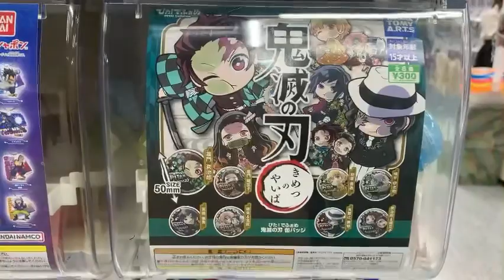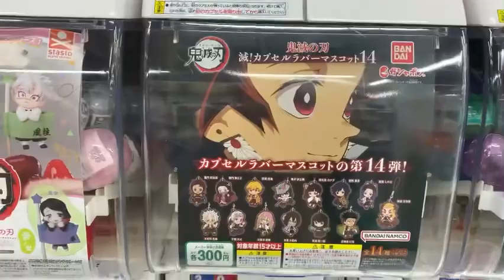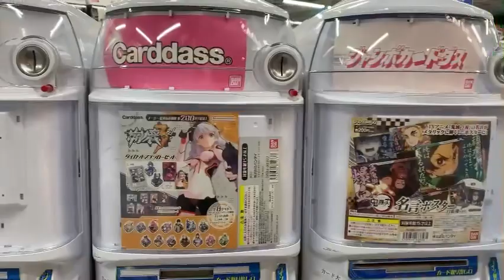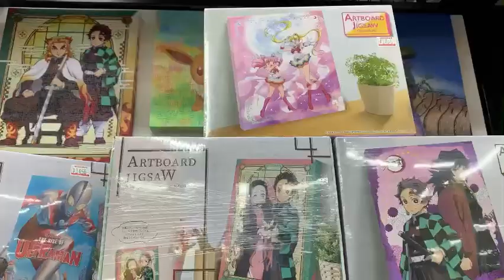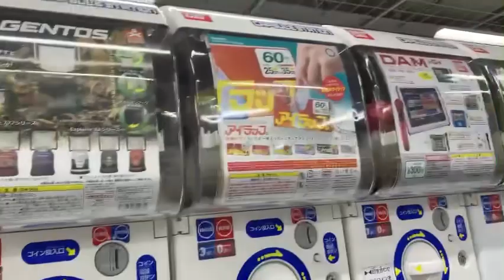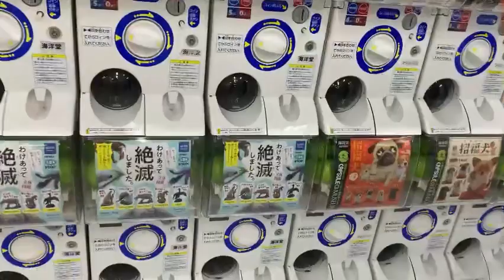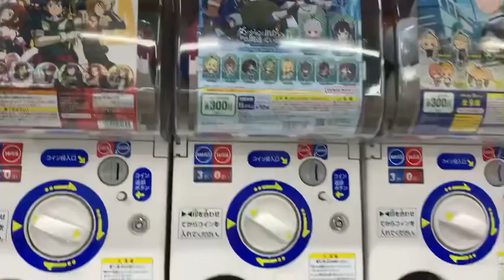鬼滅の刃のガチャガチャKimitsu no yaiba gacha gacha Japan#kimitsunoyaiba